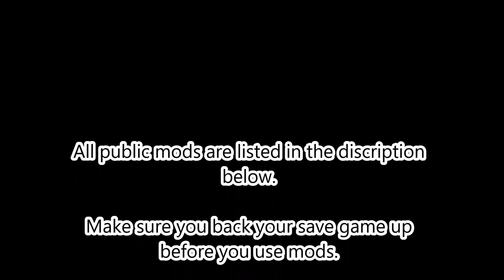RUNNING FOR HOME PART #2 - VTDD #229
Hello and welcome to a new episode of Virtual Truck Driver Daily. This series follows me around in the Virtual Euro Truck Simulator world, making deliveries and living life as a Heavy Goods Driver.
My in-game world is bigger than the normal size, and that is because I use ProMods Map Pack.

I currnetly drive for Swift Haulage VTC. I have been a driver at Swift Group for 2 and 3 quater years. I am also Head of Fleet Management within Swift Group UK, so I feel very proud of myself making it up the ladder at Swift Group VTC.

My truck of choice is Mercedes Benz Actros MP4 Euro6 model.

I use mods in my game, and the Swift Group one's are obviously PRIVATE. All PUBLIC Mods I use are listed below.

They upload music that has NO COPYRIGHT witch means that it is okay to use
in video's for YouTube

** MOD LIST **

Mercedes: It's SCS' Stock in game version

Dashboard : SCS Cabin DLC

PROMODS Map Pack: Current Version: 2.03

ProMods are a team of fantastic map delovpers, and they try to re-create real world cities. They also add more countries and cities that ARE NOT in the 'stock' map.

ProMods delovpers realese updates to the map when they are ready, and their motto is 'It's Ready When It's Ready'

** PROMODS NOW INCLUDES POLAND REBUILDING ** Since ProMods v2.0 **

AI MODS:

** Following Packs are made by Jazzycat **

Painted BDF Truck Traffic Adds Real World BDF Trucks:

** Following Mods by Grimes **

** Following Mods are TRAILER MODS **